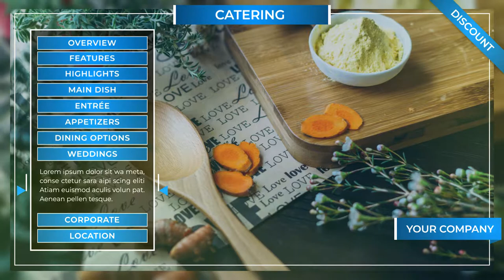Food Catering Promo | Cutting Edge Films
Here is a video of Modern Corporate Presentation is a dynamic way to add a stylish web video design, creative text animations and smooth transitioning effects. This template contains openers, pack shots and 12 editable slides. It's so easy to use and works well with both images and videos. A modern intro or opener to your presentations, slideshows, events, conferences, boardroom meetings and online marketing videos. Impress your audience with this clean and simplistically animated AE template. Available in 4K.